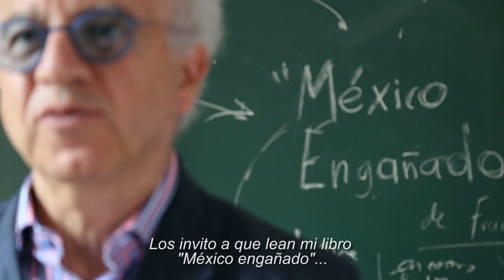Francisco Martín Moreno invita a los maestros a leer su nuevo libro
El escritor Francisco Martín Moreno invita a los maestros de primaria a leer su libro "México engañado", en el cual se enumeran las mentiras y ocultamientos de los libros de texto gratuitos de Historia de México, para 4° y 5° grado de primaria.

SINOPSIS: En las escuelas mexicanas se incuba la mediocridad. Los actuales libros de texto gratuitos de historia deliberadamente engañan, manipulan y ocultan la realidad de lo acontecido en nuestro país, condenando a México al estancamiento. ¿Cómo avanzar si insistimos en inculcarle a las nuevas generaciones de mexicanos escandalosas mentiras redactadas en beneficio del gobierno en turno? ¿Por qué se atenta cínicamente contra los preceptos constitucionales de calidad y laicidad en la educación?¿Por qué difundir una versión de la historia que favorece a la reacción, al clero y a los intereses de nuestros vecinos del norte? ¿Por qué ocultar el rostro y las actividades perniciosas de algunos de los grandes  enemigos de México?

Alejado de la ficción y apegado al rigor histórico, Francisco Martín Moreno revela en este ensayo algunas de las falsedades, embustes y omisiones difundidas en estos libros de texto por la dolosa historia oficial, convencido de que sólo a través del conocimiento y de la educación, se puede cambiar el destino del país y escapar a tiempo de la ruta hacia la colisión.

"México engañado", de Francisco Martín Moreno, está disponible en librerías y tiendas en línea bajo el sello Planeta.

Música del video: "Simple", de Lana Palmer.